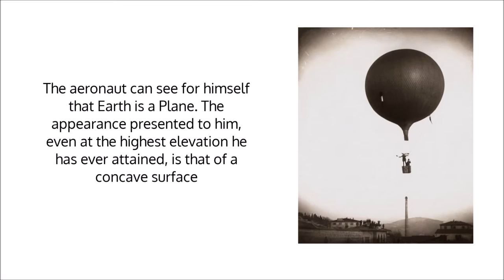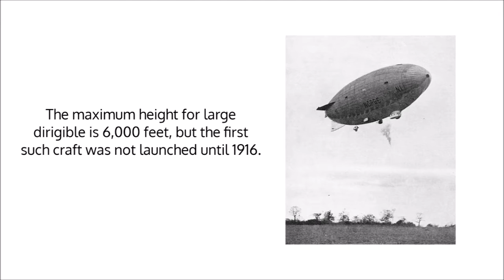100 Proofs That The Earth Is Flat, By William Carpenter - Debunked - Proof One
Over the next episodes, we will look at the publication from William Carpenter, 100 Proofs That The Earth Is Flat, and validate the proofs he has listed. The outcome may surprise you, or not.